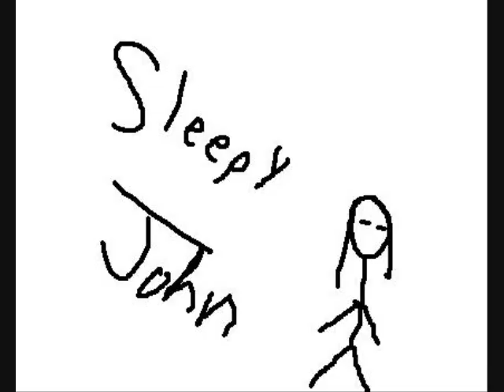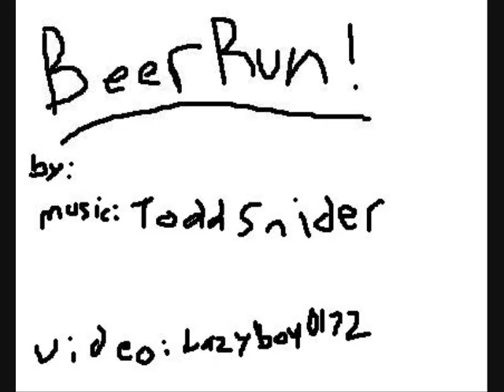Beer Run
B double E double R U N